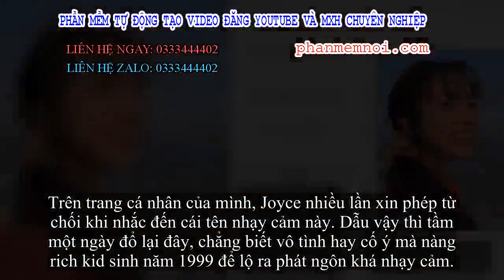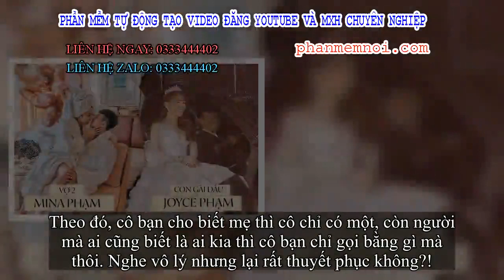✅ Ái nữ nhà đại gia Minh Nhựa một lần nói hết chuyện riêng tư của gia đình, nhất quyết không gọi Min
Đặt Mua  Qua ZALO 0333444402

✅Từ sau đám cưới của Joyce Phạm (tên thật Phạm Trần Nguyễn Minh Anh) - ái nữ nhà đại gia Minh Nhựa của công ty nhựa Long Thành, dân tình không ngừng bàn tán rôm rả về mối quan hệ giữa cô nàng và vợ 2 của bố.

Rõ ràng Mina Phạm "mất tích" ngay trong ngày trọng đại của con chồng nhưng lại chiếm spotlight ầm ĩ hơn cả cô dâu.
Drama không hồi kết, dài như Cô dâu tám tuổi giữa vợ hai và con gái đầu Minh Nhựa.
Thiệt tình là đang đi hưởng tuần trăng mật, sắm iphone mà cũng không yên với dư luận.
Trên trang cá nhân của mình, Joyce nhiều lần xin phép từ chối khi nhắc đến cái tên nhạy cảm này. Dẫu vậy thì tầm một ngày đổ lại đây, chẳng biết vô tình hay cố ý mà nàng rich kid sinh năm 1999 để lộ ra phát ngôn khá nhạy cảm.
Đại loại như: "Mình đã phải đính chính bao nhiêu lần ai là bố ai là mẹ của mình. Đừng dùng chữ mẹ khi người đó không phải mẹ của mình"
Không cần nói lòng vòng, dân tình chắc chắn 100% là Joyce đang ám chỉ vợ 2 của bố. Và rồi cô nàng nhận về 1001 câu hỏi như kiểu: "Chị không thích mẹ kế à?", "Chị có ưa mẹ kế không?", "Chị với Mina Phạm có thường nói chuyện với nhau không?",...
Nhiều câu hỏi đến nổi Joyce Phải đăng tâm thư dài như trang A4 để đính chính đây này.
Theo đó, cô bạn cho biết mẹ thì cô chỉ có một, còn người mà ai cũng biết là ai kia thì cô bạn chỉ gọi bằng gì mà thôi. Nghe vô lý nhưng lại rất thuyết phục không?!